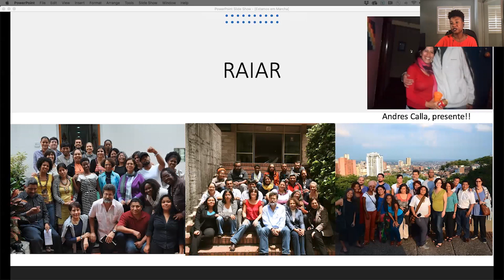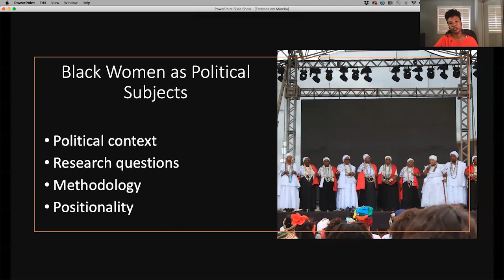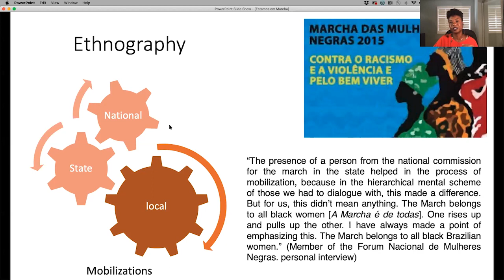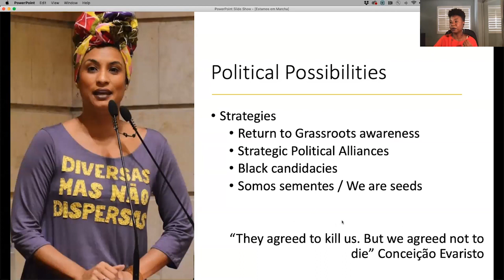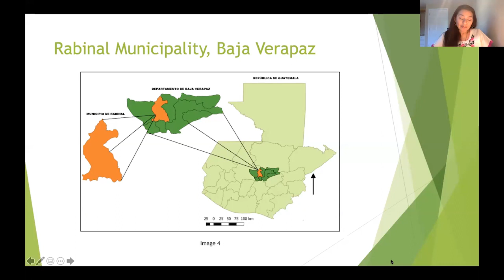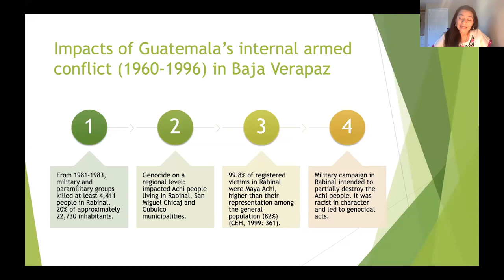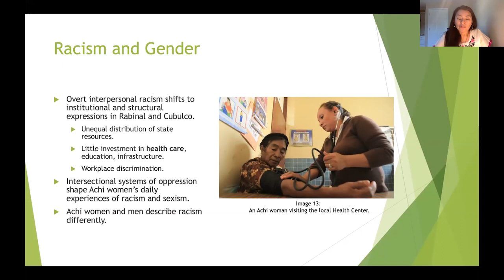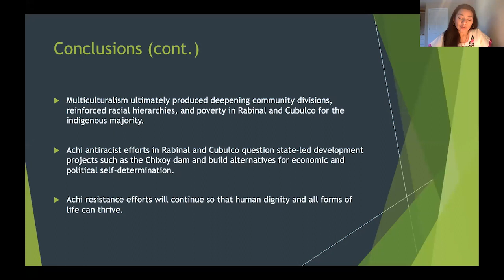Panel 1 – Black and Indigenous Resistance in the Americas: From Multiculturalism to Racist Backlash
This digital book launch event brings together most of the contributors to the interdisciplinary edited volume, Black and Indigenous Resistance in the Americas: From Multiculturalism to Racist Backlash (Lexington, 2020), edited by Juliet Hooker, professor of political science at Brown University.

A product of a multiyear, transnational research project by the Antiracist Research and Action Network of the Americas, the volume charts the rise of racial recalcitrance and of anti-racist resistance by black and indigenous peoples in seven countries of the Americas: Brazil, Bolivia, Chile, Colombia, Guatemala, Mexico, and the United States. Given the current racial uprisings in the United States and across the globe, the path forward for progressive antiracist activism identified in the volume is even more relevant: looking beyond state-centered, rights-seeking strategies and situating a critique of racial capitalism as central to the contestation of white supremacy.

Introduction by Juliet Hooker, Professor of Political Science, Brown University.

10:02 - Mariana Mora (CIESAS-Mexico) on Indigenous Activism in Mexico
31:11 - Luciane Rocha (Kennesaw State University) on Black Women’s Activism in Brazil
47:20 - Irma Alicia Velásquez Nimatuj (Stanford University) on Indigenous Activism in Guatemala
1:05:53 - Q&A and conversation moderated by Juliet Hooker

Brown University